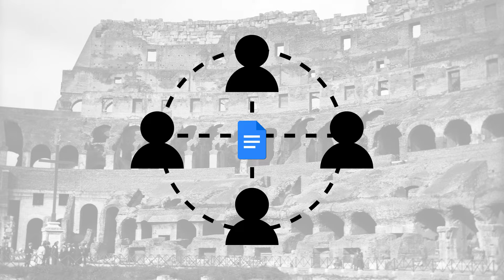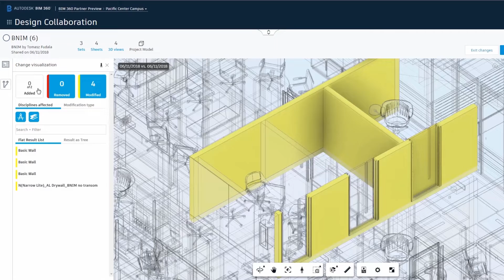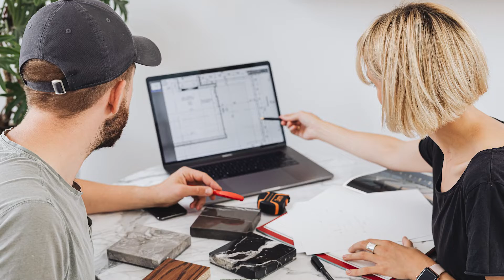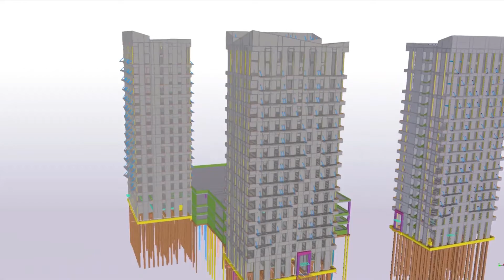Comment construire un stade de si loin ? EP 3 : BIM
Avec le temps, les distances tendent à se réduire, tellement qu'il est désormais possible de construire un stade en étant à plus de 9 000 km du chantier… et sans prendre l'avion ! Mais comment cela est bien possible ?

Crédits :
🎵 prod. Karl Casey @ White Bat Audio